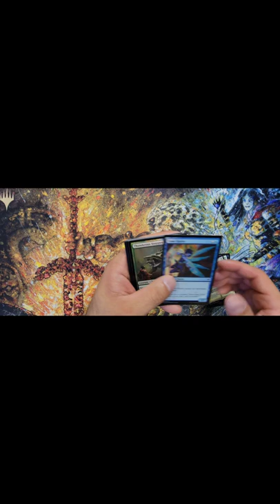🤓👍 Throne of Eldraine Collector Booster Pack Short!!!